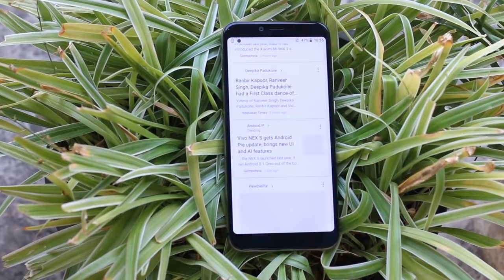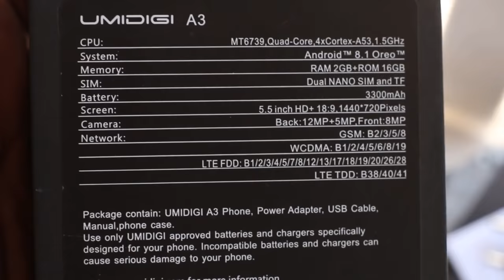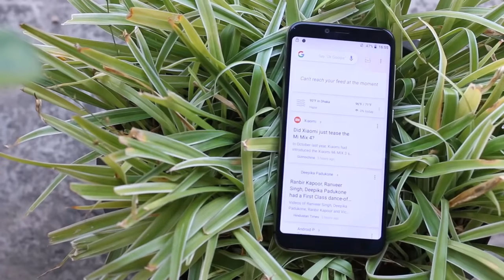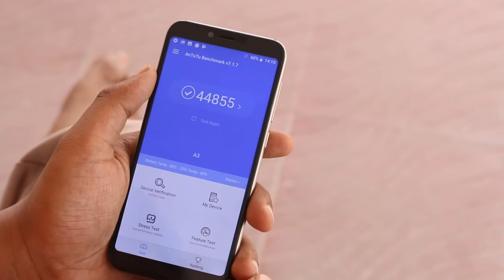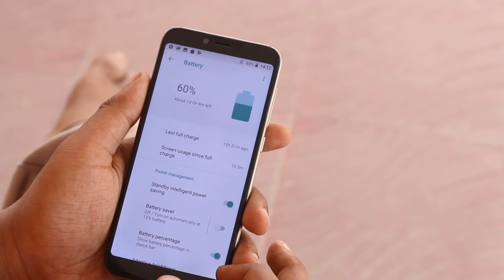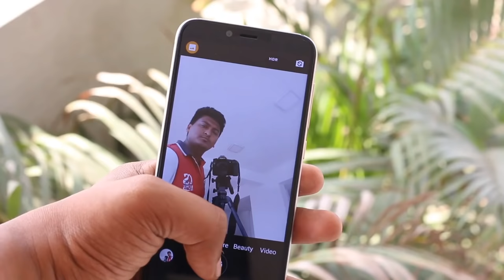Umidigi A3 Full Review Unboxing Hands-on | The Best Budget Beauty?? (Bangla)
In this video we discussed about umidigi a3 which has a 5.5inch hd display with glass back full metal body with great design at cheapest price point. Its also has 2/16gb ram rom, 3300mah battrey, 12+5mp dual rear camera, 8mp front selfie camera, android oreo 8.1, mtk quad core cpu. Here we reviewed with all its pros and cons.